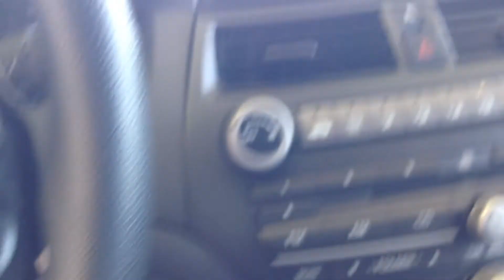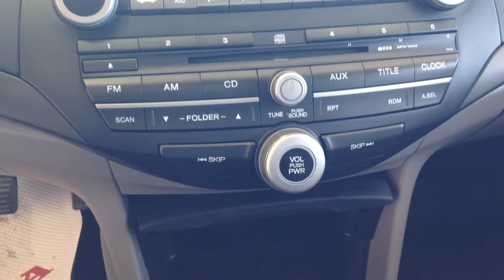2010 Honda Accord Sedan 4dr I4 Auto LX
This is a 2010 Honda Accord Sedan 4dr I4 Auto LX with 5-Speed A/T transmission Silver color and Gray interior color.  This video is recorded and uploaded by cDemo Mobile Inspector